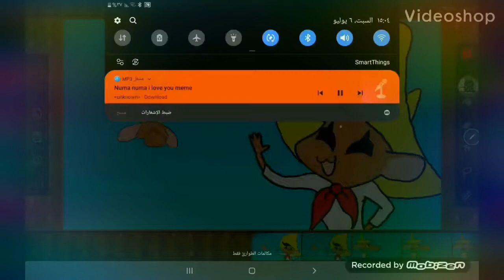Numa numa i love you meme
Original meme

Song